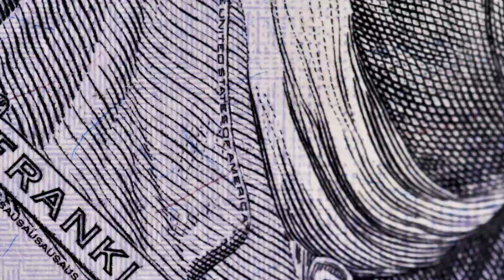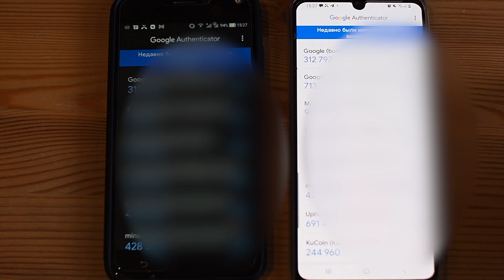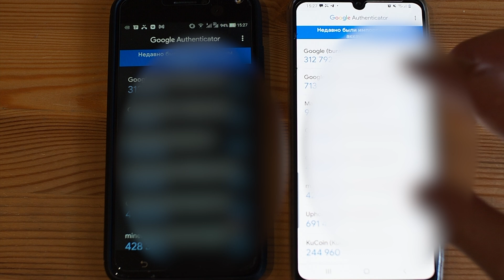Как перенести 2FA на другой Смартфон или Устройство l Защита криптовалют и данных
Да, это не для всех, но понадобиться вам в будущем 100%! В ролике показываю, как переношу 2FA пароли на другой смартфон.